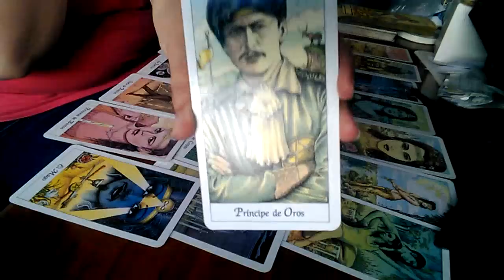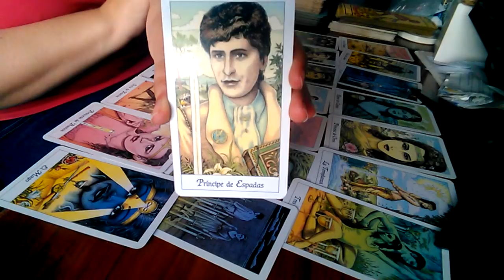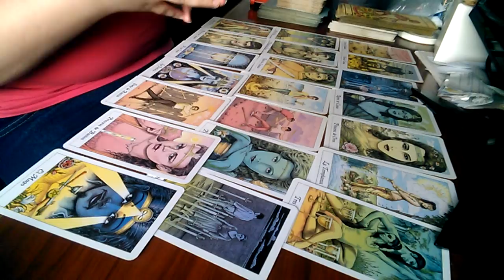Geminis Tu Proximo Amor 2018